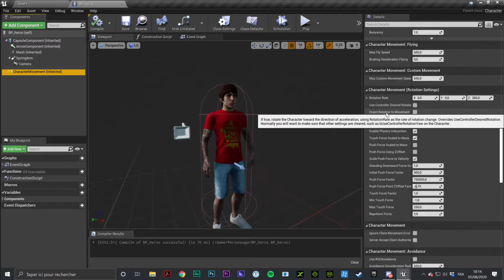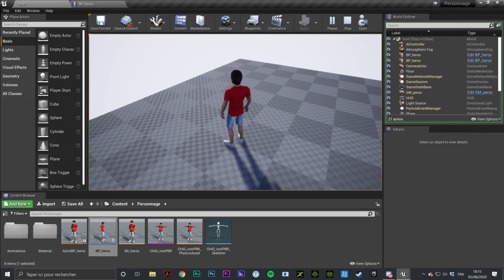Mouvements de camera et de personnage - Gestion de personnages dans Unreal Engine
Voici comment utiliser les mouvements de la camera pour guider en même temps le personnage. Plusieurs paramètres dans Unreal Engine permettent d'avoir le rendu que l'on souhaite avec précision.